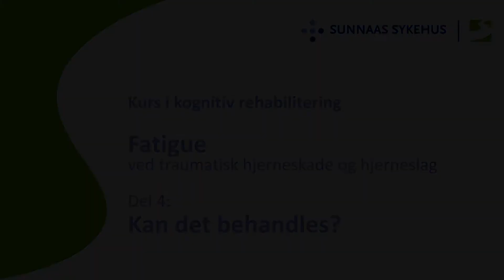Kurs i kognitiv rehabilitering: Fatigue - del 4: Kan det behandles?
Ved Andreas Schillinger, lege, avdeling for kognitiv rehabilitering, Sunnaas sykehus